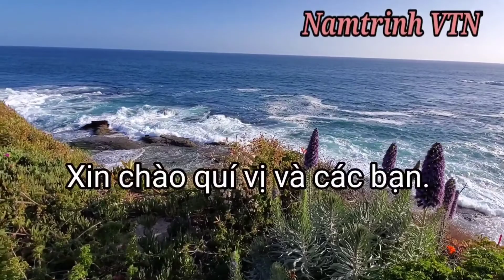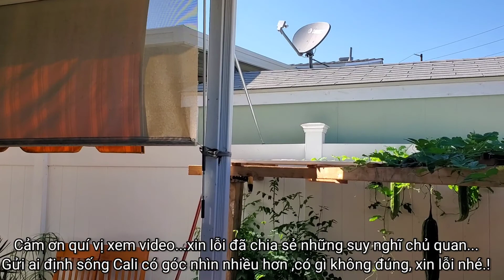Góc khuất Cali.Cuộc sống xô bồ, căng thẳng, quá áp lực tại California.Nhưng biết thì dễ dàng...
Cuộc sống sinh hoạt California có giá quá đắt đỏ, nhà cửa giá hàng triệu đô, để có một chỗ ở với nhiều giá đình Việt quá khó...nhưng biết thì không quá tầm với nhiều người..